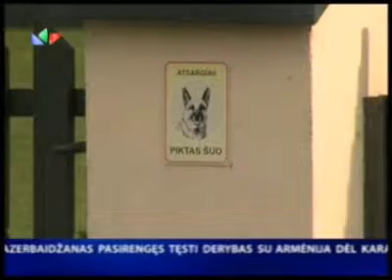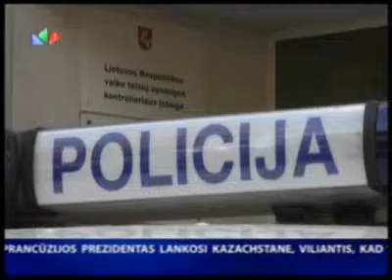Pedofilijos skandalas 2009-10-06 Paskelbta D. Kedžio paieška